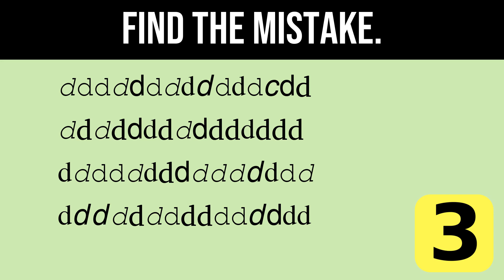Three cruel puzzles to mistreat your shrewdness (mind tickler, ticklish game, brain tickle)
Graphics Resources Attributions:

BrainTicklers Logo-

Thumbnail-

Puzzles:

General-

Puzzle: What Flag Is This? -
Graphics resources credited in the "General" section (above) and also: